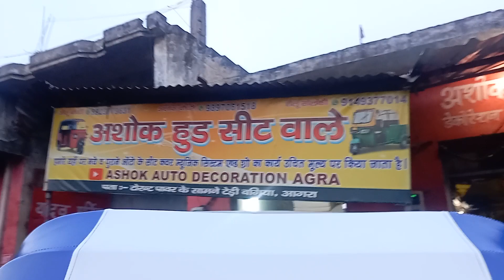Bajaj battery auto decoration agra!! bajaj electric auto agra